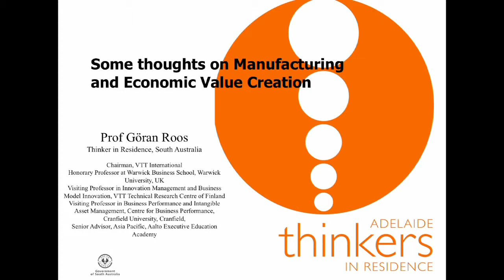Göran Roos: Economic Manufacturing Intro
Tuesday 8 February 2011, Elder Hall, Adelaide.
Professor Göran Roos presents his introductory lecture as an Adelaide Thinker in Residence on the subject of Economic Manufacturing.